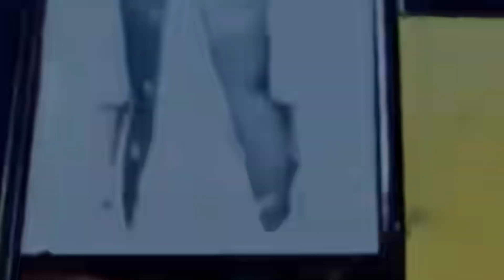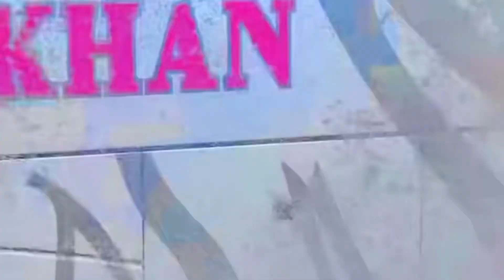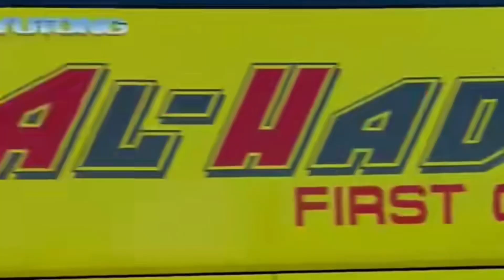buses videos please subscribe to my channel